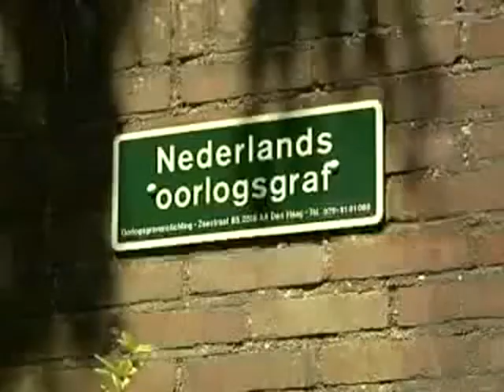Begraafplaats Waalwijk weg voor woningbouw